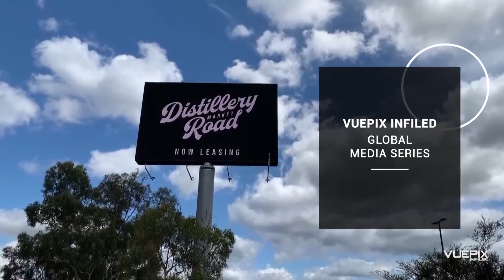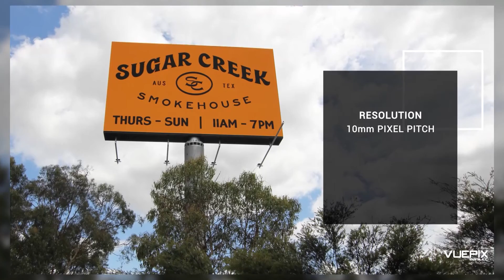Zarraffa's Coffee HQ - VuePix Supersized Digital Billboard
A supersized VuePix Infiled Digital Billboard has been deployed at the new site of Zarraffa’s Coffee Roastery and Headquarters in Eagleby, QLD. Located along the busy M1 highway, the 9.2m wide and 5.7m tall digital billboard promotes Zarraffa’s new facilities and their current projects. Our VuePix team worked closely with Byrne Projects QLD team, who managed the whole project. Central Engineering was engaged as an installation partner.